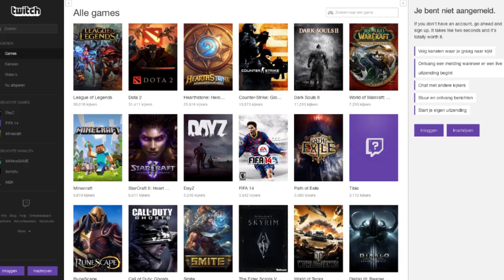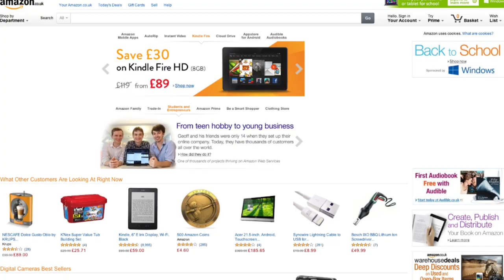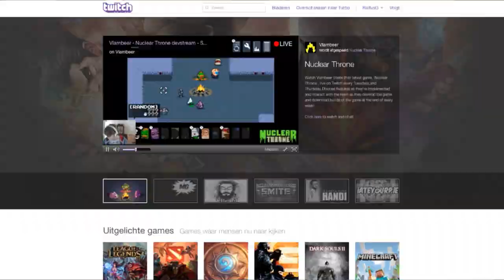Redactievideo: Amazon neemt Twitch over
Redactievideo waarin Michel en Ralf het hebben over de overname van Twitch door Amazon.  Wat zal dit voor invloed hebben voor Twitch in de toekomst?